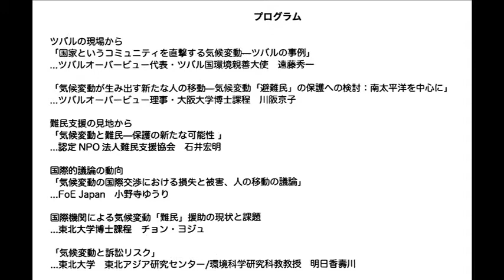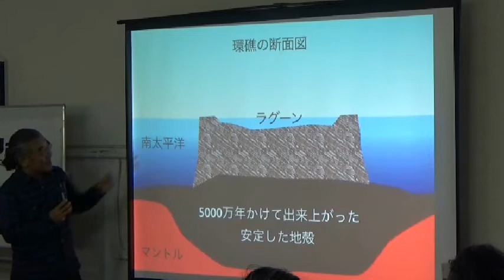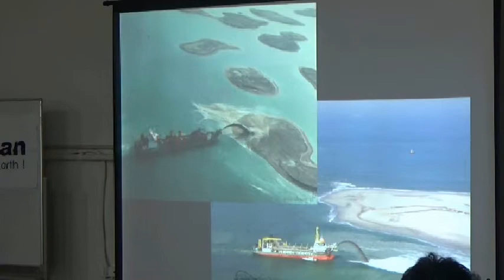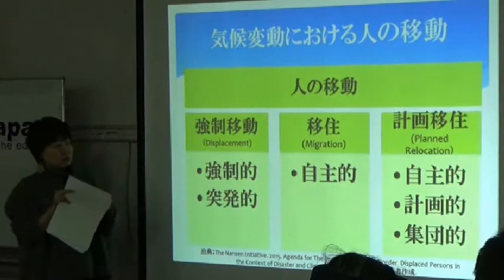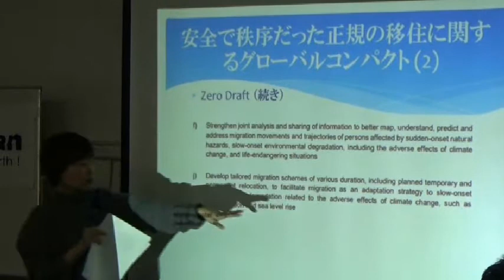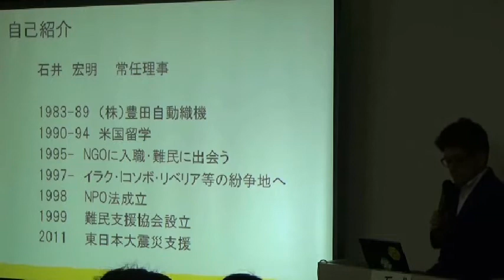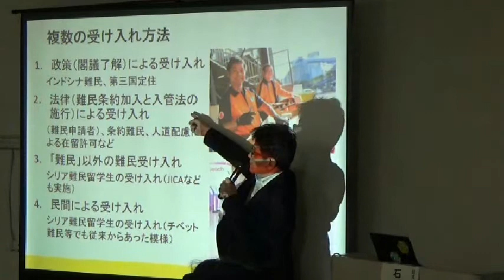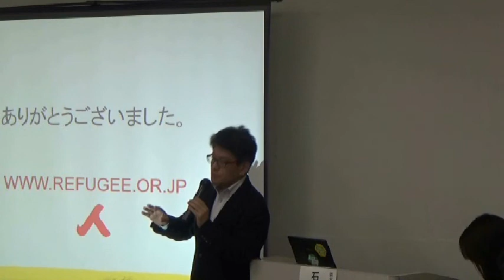20160226 UPLAN【前半】気候変動「難民」－大規模災害などにより住む場所を追われる人々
※【後半】
【国際環境NGOFoEJapan 人間文化研究機構北東アジア地域研究推進事業東北大学東北アジア研究センター拠点】
近年、紛争や暴力のみならず、増大する気象災害によって住む家や生計手段を奪われ、避難、移住、さらには「難民」化する人々が増えています。
国際社会では気候変動により増加する熱波や豪雨、干ばつ、ハリケーン、そして海面上昇などが難民・移民化の原因の一つとして認識され始めています。
特に途上国や貧困層は災害の影響を受けやすく、格差を拡大し、さらにはガバナンスの悪化につながる要因ともなっています。
気候変動影響により住む場所を追われる人々の生命や人権の保護について、支援策が求められています。
気候変動に関する国際交渉では、気候変動に起因する人の移動に関するタスクフォースも設置されました。
また今年は、2016年の国連総会で採択された「ニューヨーク宣言」に基づいて、難民・移民に関する国際ルールを強化するグローバルコンパクトの採択が期待されています。
本シンポジウムでは、気候変動と移民・難民問題に焦点をあて、島嶼国ツバルの現場で起きている気候変動被害の最前線、難民支援の立場からみる気候変動「難民」支援の展望について、また気候変動「難民」に関する国際社会における議論の動向について報告します。